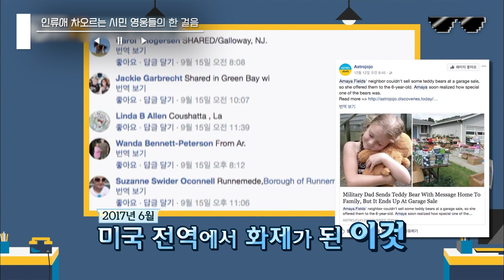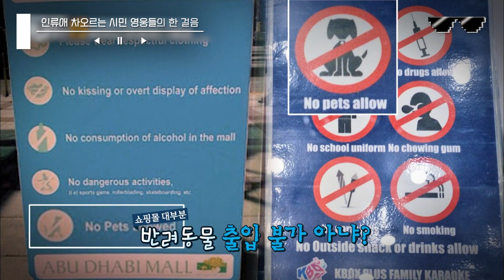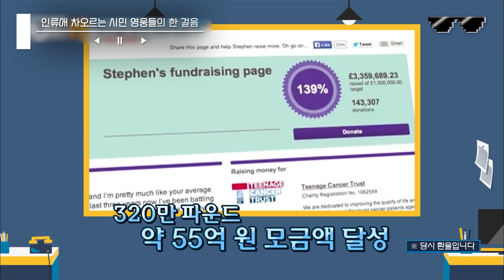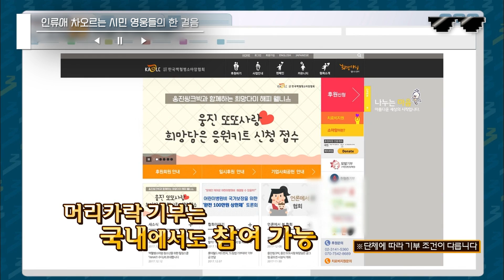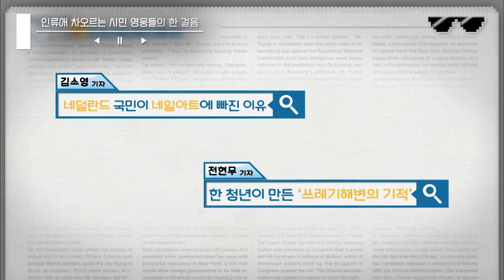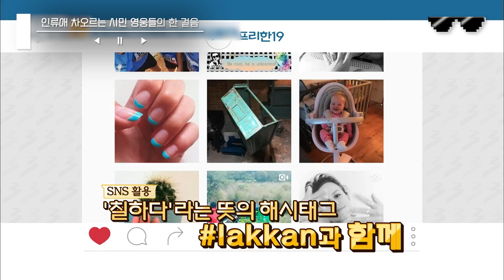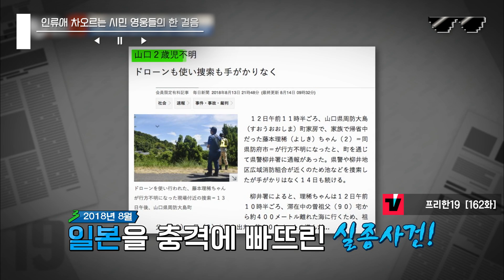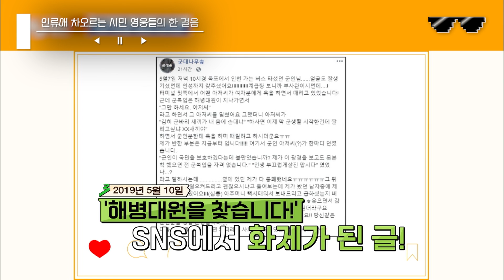[프리한19] (1시간) 분노 유발하는 뉴스 사이에서 가슴 따뜻하게 만들어주는 감동 사연! 위기를 보면 지나치치 않은 시민영웅 레전드